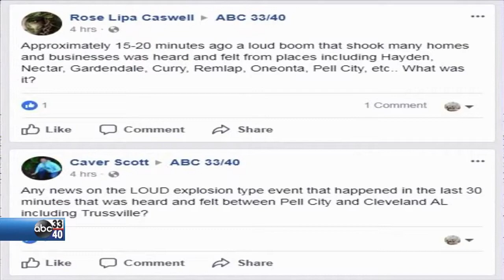BAMA BOOM 1